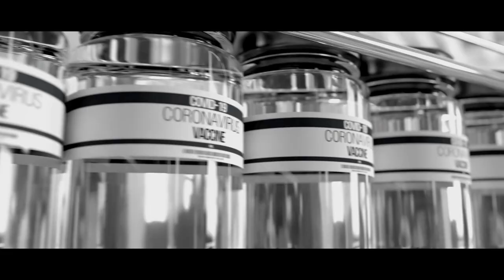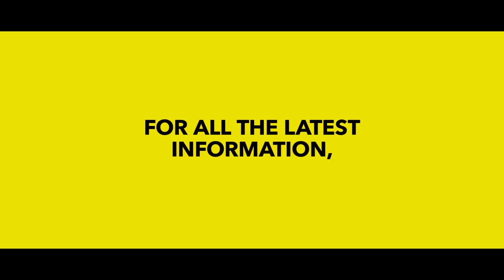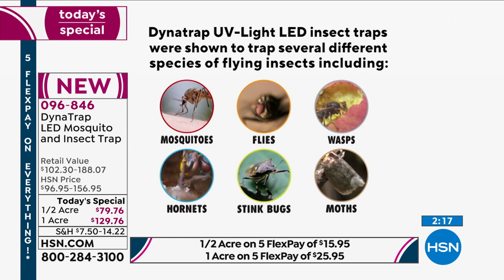HSN | Your Best Backyard 05.28.2021 - 05 PM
Discover garden essentials, outdoor decor and live plants the create your best backyard.